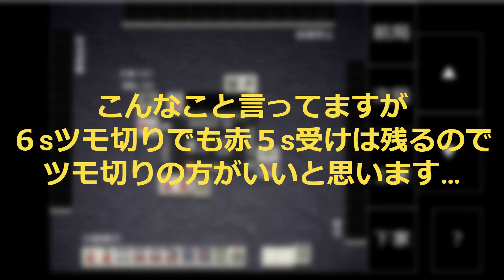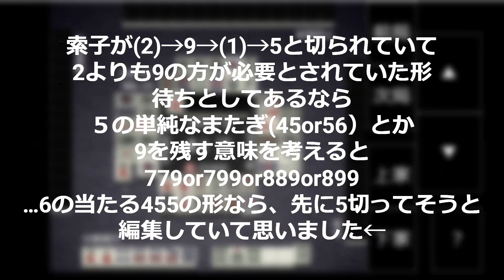たまの朱雀リーグ振り返り#2「価値のある手で押し返すために！」【麻雀】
はいどうもみなさんおつなりたま～
「麻雀なりたま屋」の「たま」こと、小野遼介です！

先日、プロになって初の放送対局となった
「朱雀リーグ」第５節、三回戦
たまの出番は、2:55:00あたりからです←

せっかくのこういう機会なので、牌譜に起こして、自分の考えていたことを動画に残そうと思います！
（主催者、対局者の方々には、事前に許可をいただいております。）
ただし、たまに関するコメントは大歓迎ですが、ほかの方々に向けた中傷などはおやめください。
場合によっては、こちらで管理させていただきます。

動画編集も含めて、至らない点も多々あるかとは思いますが、ご視聴いただけると嬉しいです！
気になった点などありましたら、コメント欄に残していただけると助かります。
ぜひ、よろしくお願いします！

※コメントやお便りなどにおける誹謗中傷はご遠慮ください。
※当配信と関係のないコメントもお止めください。
※暴言や荒い言葉遣いはお控えください。
☆見る側も私たちも楽しい配信になるようにご協力よろしくお願いします！

麻雀なりたま屋とは

最高位戦日本プロ麻雀協会所属の、成田裕和（なりたひろかず/ぴーかず）

日本プロ麻雀協会所属、小野遼介（おのりょうすけ/たま）

この二人によるYouTubeチャンネルです。